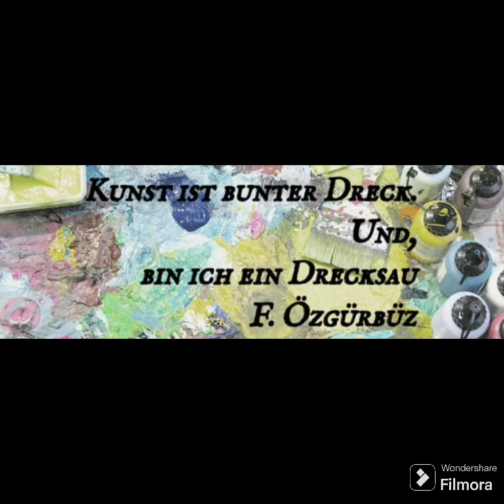An Another Symphony From the Colours 4